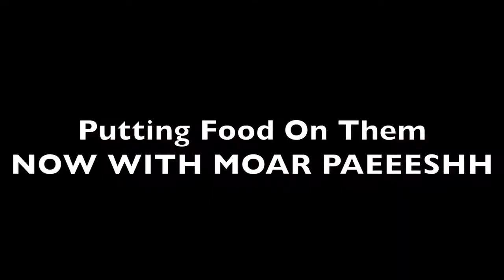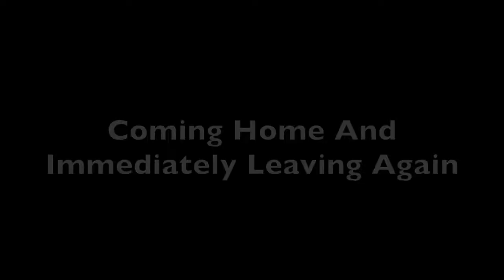How To Annoy Dogs